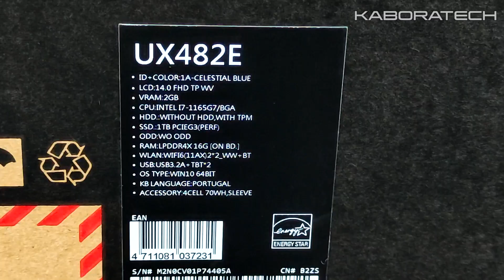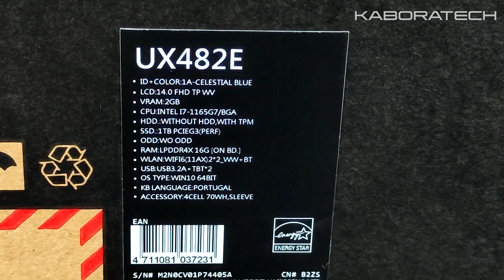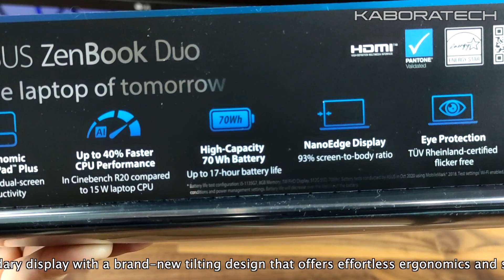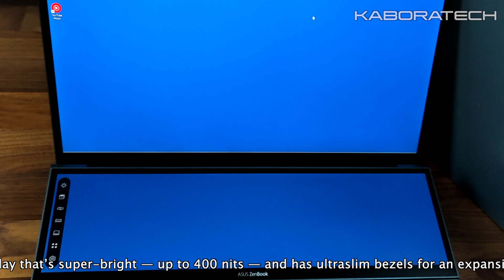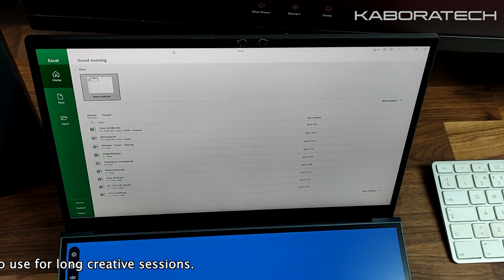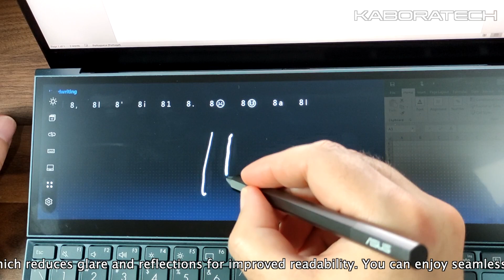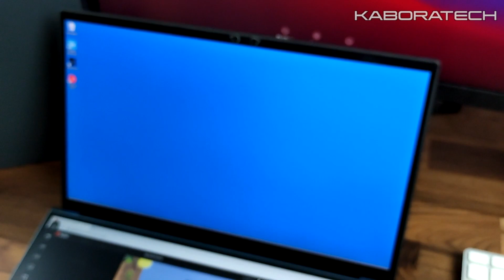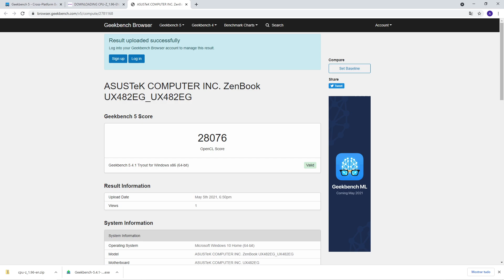Asus ZenBook Duo 14UX482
Overall, the Asus ZenBook Duo 14 UX482E is a premium laptop that delivers excellent performance and superb battery life. Its thin and light design hasn't resulted in a bulky and cumbersome device – and, to Asus’ credit, it’s continued to work hard to make the ScreenPad Plus a useful tool, rather than a gimmick. While the majority of users will still be fine with a single screen laptop, creative professionals and content creators may find the ScreenPad Plus a genuine positive that helps speed up their workflow.

Here is the Asus ZenBook Duo 14 UX482E configuration

CPU: 2.8GHz Intel Core i7-1165G7 (4-core, 12MB  Cache, up to 4.7GHz with Turbo Boost)
RAM: 32GB LPDDR4X
Screen: 14-inch FHD (1,920 x 1,080) IPS touch, 12.65-inch (1,920 x 515) ScreenPad Plus
Storage: 1TB SSD (PCIe, NVMe, M.2)
Ports: 2x USB-C with Thunderbolt 4, 2 x USB-C 3.1, 1 x microSD card reader, combi audio jack
Connectivity: Wi-Fi 6, Bluetooth 5.0
Camera: HD webcam
Weight: 3.57 pounds (1.62 kg)
Size: 12.76 x 8.74 x 0.67 inches (32.40 x 22.20 x 1.69  cm; W x D x H)

ZenBook Duo 14 lets you get things done in style: calmly, efficiently, and with zero fuss. It’s your powerful and elegant next-level companion for on-the-go productivity and creativity, featuring the ScreenPad™ Plus secondary display with a brand-new tilting design that offers effortless ergonomics and seamless workflows. Powered by the latest 11th Gen Intel® Core™ processors, ZenBook Duo 14 brings you all the benefits of tomorrow’s technology, today.

ZenBook Duo 14 gives you a superbly immersive viewing experience, with a four-sided frameless NanoEdge display that’s super-bright — up to 400 nits — and has ultraslim bezels for an expansive 93% screen-to-body ratio. It’s also PANTONE® Validated for professional-grade color accuracy, and TUV Rheinland-certified for low blue-light emissions, so it’s comfortable to use for long creative sessions.

ZenBook Duo 14 also includes the new tilting ScreenPad Plus, a secondary touchscreen that automatically tilts up to an angle of 7°, which reduces glare and reflections for improved readability. You can enjoy seamless visuals across both displays, with easy multitasking thanks to the built-in ScreenPad Plus-optimized apps that enhance your workflow.

ZenBook Duo 14 is no lightweight when it comes to performance. It harnesses the power of the latest 11th Generation Intel Core processors combined with plenty of fast RAM, plus Intel® Iris® Xe and discrete NVIDIA® graphics. There’s also an ultrafast PCIe® SSD to ensure fast boot times and rapid app loads.
ZenBook Duo 14 is engineered with our new Active Aerodynamic System Plus, which uses the ErgoLift hinge mechanism and tilting ScreenPad Plus to increase overall cooling airflow by 49%. This in turn allows an optimum internal temperature to be maintained for maximum performance. Inside, there’s a powerful dual-fan setup with a large-bore heat pipe for efficient heat dissipation. AAS Plus ensures that ZenBook Duo 14 sustains incredible performance, no matter how demanding the workload.

ZenBook Duo 14 is powered by up to an 11th Generation Intel® Core™ i7 processor. Its multiple cores make light work of your cross-screen workflows using ScreenPad Plus and the main display.

The NVIDIA GeForce MX450 graphics in ZenBook Duo 14 delivers silky-smooth visuals, supercharging your work in photo and video-editing applications. Enjoy a giant leap in performance and power efficiency over prior-generation MX graphics. And if you’re a content creator, you’ll love the effortless on-the-go visual power that ZenBook Duo 14 provides.
We’ve slimmed down the new ZenBook Duo 14 so it’s 3 mm thinner than the previous generation: this is made possible by the tilting ScreenPad Plus design, which reduces the need for internal cooling airflow. Battery life has also been boosted to an amazing 17 hours2 for all-day productivity. The precision-engineered ErgoLift hinge tilts the keyboard by 4.5° for ergonomic, fatigue-free typing.
The new tilting ASUS ScreenPad Plus is powered by the new ScreenXpert 2 software, which has been upgraded to make cross-screen multitasking and creativity even easier. Boost your productivity with the built-in apps, and revolutionize your creative workflows with the exclusive new Control Panel app.
When ZenBook Duo 14 is placed on the bundled ASUS ErgoLift Stand, it gives it a better viewing angle and an improved typing experience, making the new tilting ScreenPad Plus an even more ergonomic and stable platform for writing or drawing. Take notes, sketch out your ideas, or do precision graphical editing in the most intuitive way ever.

With ZenBook Duo 14 and a second-generation 4096 pressure-level active stylus, such as the new ASUS Pen, you can really let your creativity flow.